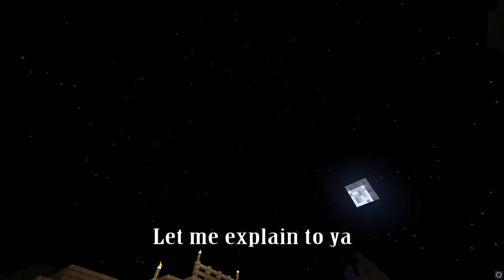Neebs Gaming's MINECRAFT SONG "Simon Fell In A Hole" ~ 5 hours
From "MINECRAFT SONG "Simon Fell In A Hole"" (2015; Vocal by Nate Panning (Doraleous) , Neebs Gaming (Youtube channel series New Neebsylvania

Tribute to Mr. Simon of The Neebs Gaming and there creators who made this emotional song. (I really need to purchase this song but know why later)
Gods Bless Simon Hole.

Hank and Jed - Wingy Dang-Dang (End credits song;

//For certain reason. I can't list annotate link pictures in end video. So here there are: